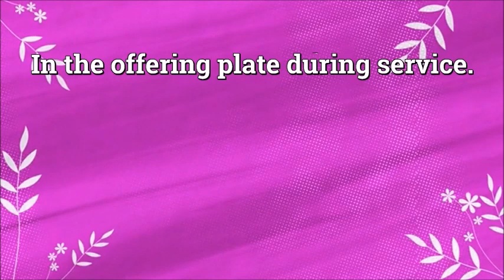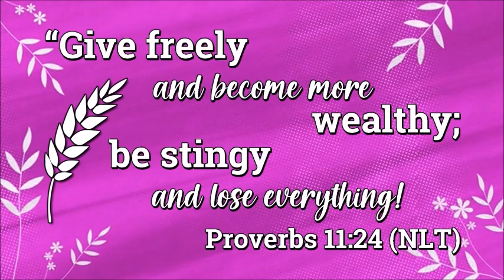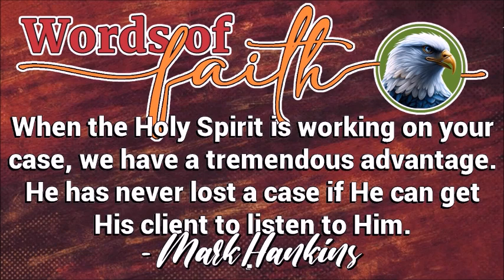"You Are the Greatest Prophet Over Your Own Life" - Sunday, July 16, 2023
Death and life are in the power of the tongue.  Proverbs tells us that what comes out of your mouth produces what you get in life.  What are you saying about your life?  Your words matter more than anyone else's when it comes to what you get in life...you are the greatest prophet over your own life.